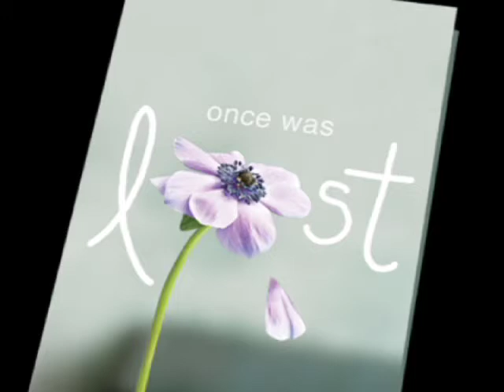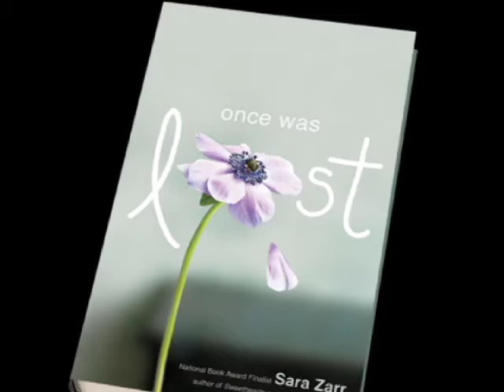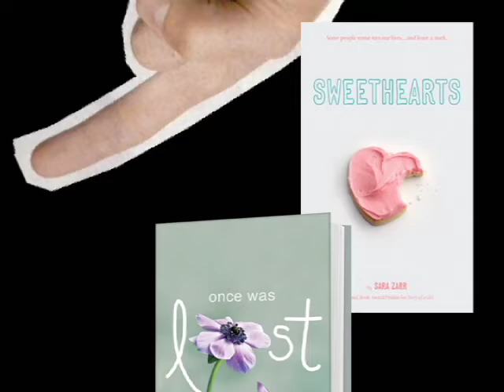Sara Zarr Book Trailer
Trailer produced for Little Brown for young adult writer Sara Zarr by Ken Schreiner of Schreiner Productions and ProBusiness Video of Salt Lake City, Utah. Includes promotion for Zarr's books "Once Was Lost", "Story of a Girl", and "Sweethearts". Appeared on Barnes & Noble's website.